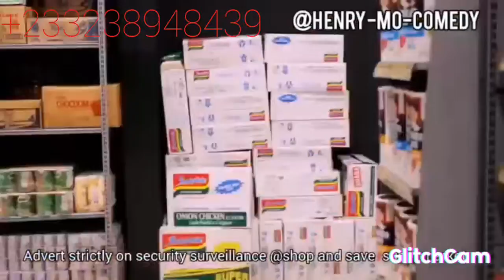Stealing Gone Wrong in Accra